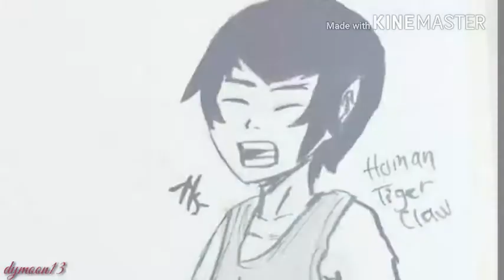TMNT 2012 Alopex +? Boldog karácsonyt🌟/Merry christmas🌟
Zene/song: Mit mond a róka ?
50 cent - Candy Shop (Instrumental)